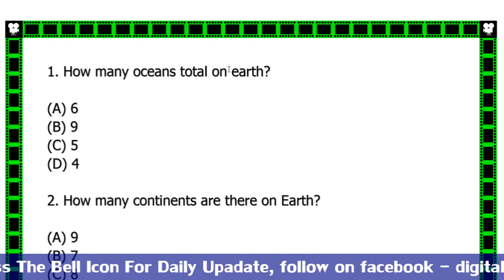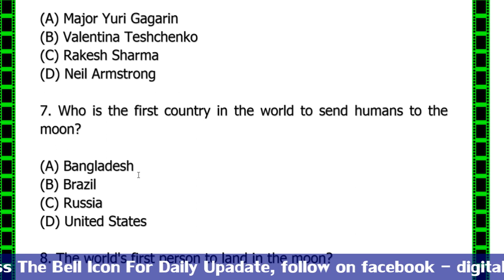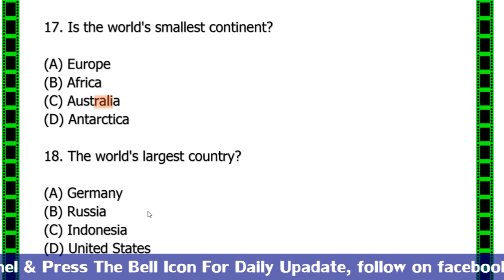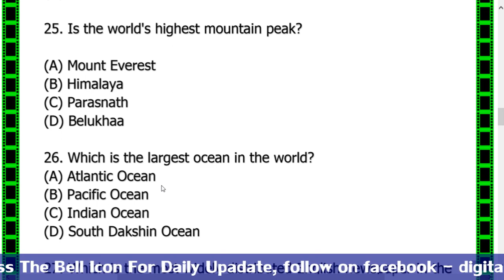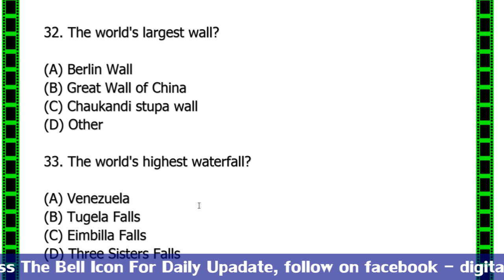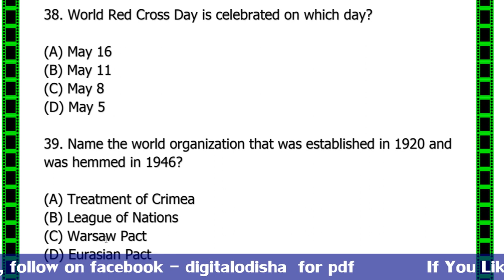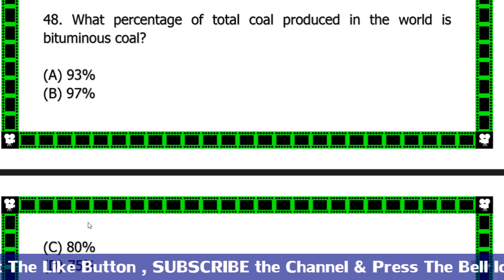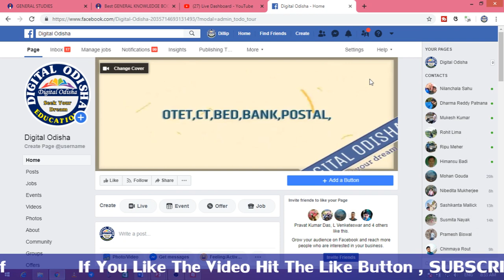GK LIVE ଟେଷ୍ଟ ଚାଲୁଛି ଶୀଘ୍ର ଯୋଗ ଦିଅନ୍ତୁ || ଆସିଯାଆନ୍ତୁ ସମସ୍ତେ|| by digital odisha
Dear Aspirants,